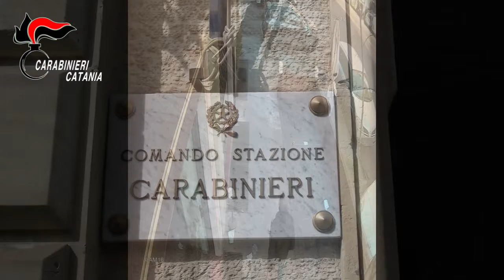Catania: con un jammer eludeva gli antifurti, preso